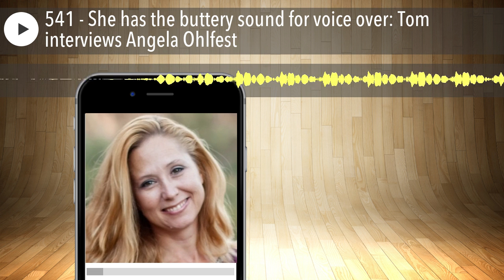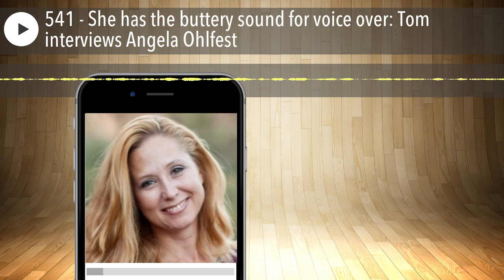541 - She has the buttery sound for voice over: Tom interviews Angela Ohlfest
Angela Ohlfest began voice acting midway around the middle of 2018, and she became a full time voice artist and business owner in less than two years, a thousand clients, and 90 plus audio book titles later. She now coaches others on how to build their own voice over business.

04:27 Tom's introduction to Angela Ohlfest

07:48 Getting out of the car business into voiceover

11:04 About ACX, Audio Lab and Amazon

13:03 Differences in equipment over the years

18:20 What a "noise gate" is

21:34 PC vs Mac for recording

24:07 Checking your noise floor

28:12 Looking at future equipment

29:12 "Type" of voice

33:35 Maintaining your voice

36:57 Improving your own recording